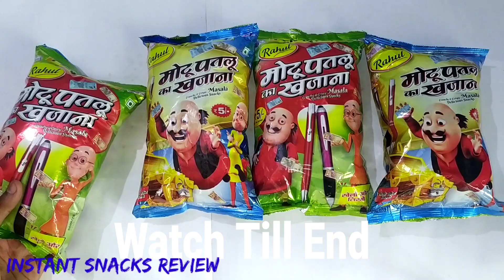OMG 😱 Got Big Size Tractor Inside Motu Patlu Ka Khazana | Free Tractor Inside Snacks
In this video I open motu Patlu snacks with free gifts inside only in 5 rupees in these pack I got pens, spinners, money & big size tractor inside.

The video is very entertaining hope you all friends enjoy it.

My Gears:-
Mobile:-

About Video:-
Free Money Inside
Latest Collection of Snacks
Indian Snacks
Matu Patlu Ka Khazana Snacks
Free Tractor Inside Snacks
Free Money Inside
Free Gifts Inside
Latest Motu Patlu Snacks
Motu Patlu Snacks Free Tractor Inside
Motu Patlu Snacks Free Gifts Inside
Free Gifts & Money Inside
Snack Review in Hindi
Instant Snacks Review